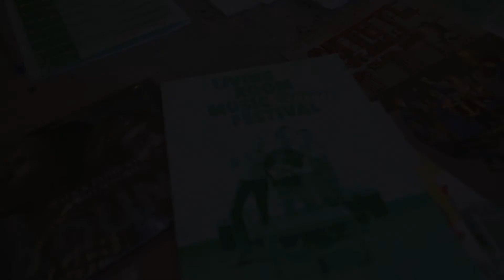Living Room Music Festival (Aftermovie 2018)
Aftermovie Living Room Music + Dance Festival
2018, May 6, Ixelles (Brussels)

Met de steun van de Burgemeester Dominique Dufourny, de Schepen
van Nederlandstalige Aangelegenheden en Wijkleven Maïte Morren,
het College van Burgemeester en Schepenen en de Gemeenteraad
van de Gemeente Elsene, de Vlaamse Gemeenschapscommissie, de
Vlaamse Gemeenschap en de Franse Gemeenschap.
Avec le soutien de la Bourgmestre Dominique Dufourny, l’Echevine
des Affaires néerlandophones et de la Vie de Quartier Maïte Morren,
du Collège des Bourgmestre et Echevins et du Conseil Communal
de la Commune d’Ixelles, de la Commission Communautaire
Flamande, de la Communauté Flamande et de la Fédération
Wallonie-Bruxelles.